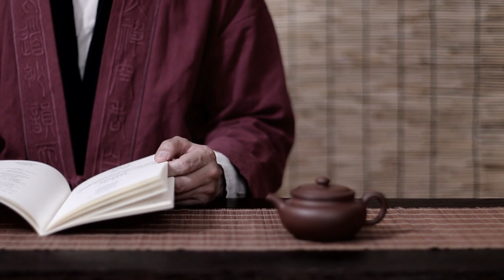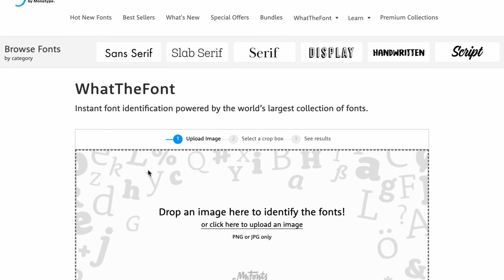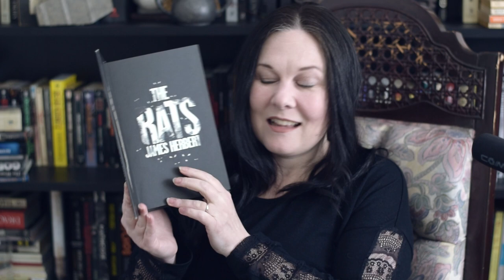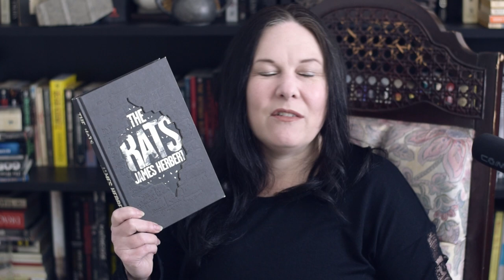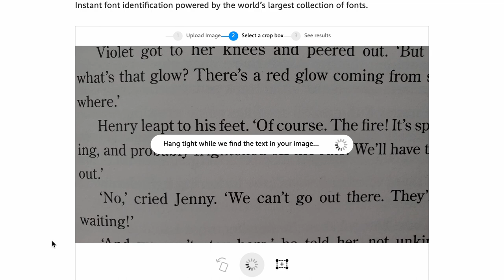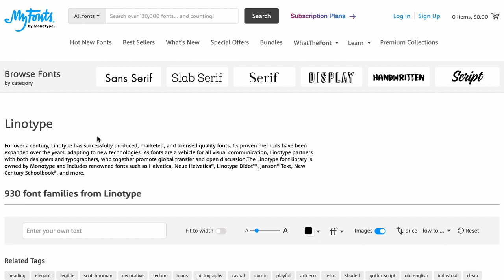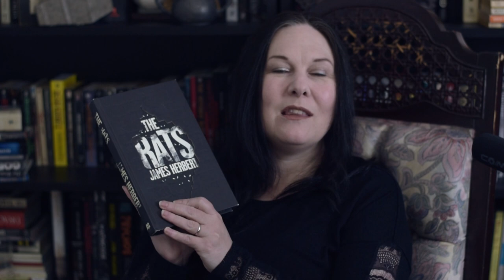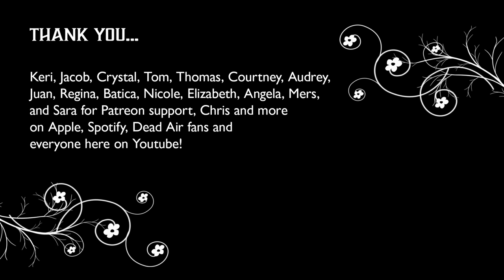Is this the Perfect horror book?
I was tagged by the lovely @ReginasHauntedLibrary to talk about a perfect book ~ so this is my most perfect horror book on my shelves. A book I would be pictured reading and perhaps even buried with. Maybe that is a little extreme... but I do love the look of this book. With bonus geekery on fonts.

The original tag was by @baldbookgeek and I would love to hear @ShawnDStandfast talk about his perfect book.

Gear I use to film:
Main camera - Nikon D5600 - flip-out screen ▹
Main lens - Nikkor 50mm f/1.8G Lens ▹
LED USB Lights ▹
Logitech C310 for Live Video ▹

Most links in my video descriptions are affiliate links where I earn somehow when you use the services I do to make videos or for reading and relaxation ~ The opinions expressed herein are my own. If there are horror books out there that you think I ought to read, let me know. I talk scary books, extreme horror, classic, gothic, and everything in between. Helping you find the next best horror book to read is the goal, and sharing new and old horror from my booktube shelves and new releases is how! Horror, nonfiction and even true crime can be found here as I find that human beings are the scariest thing of all.